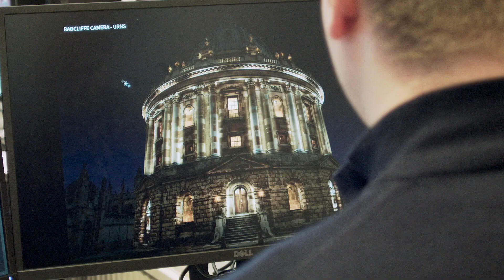60 years of dpa lighting consultants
Founded in 1958 by pioneering architect Derek Phillips, dpa lighting consultants has become one of the world’s leading lighting design practices.With offices in Oxfordshire, London, Dubai and Osaka, the studio has completed over 6,000 projects in 76 different countries.